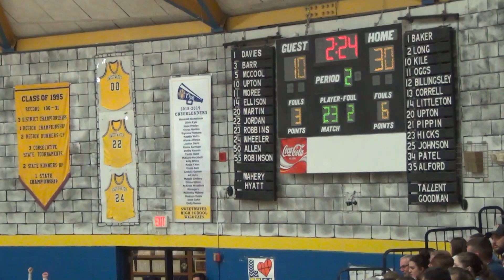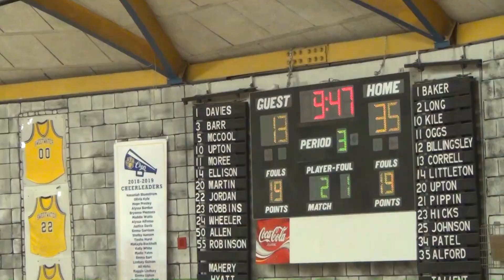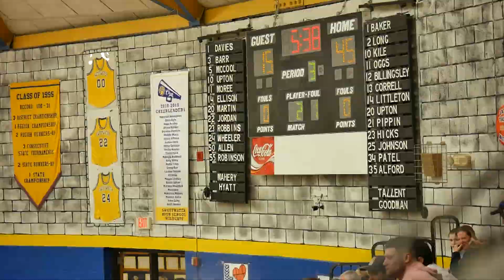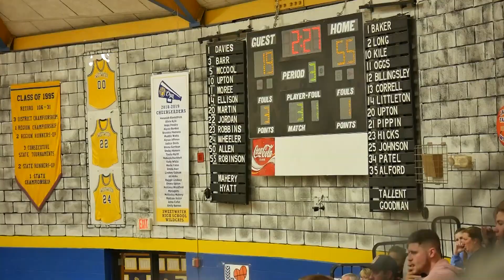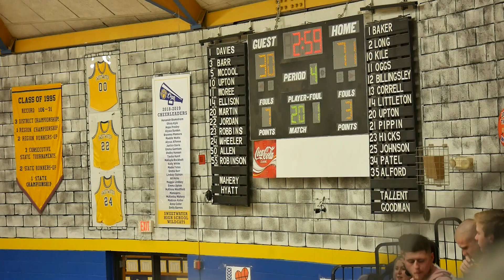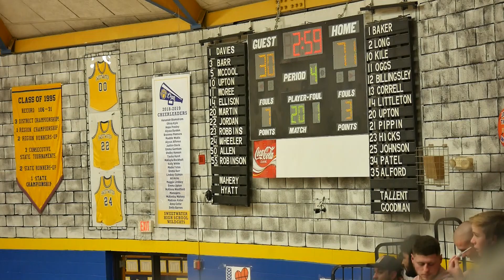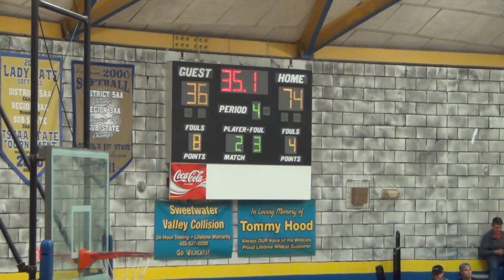BBB: CHS Chargers vs SHS Wildcats - 020419 | WYGO 99.5FM AUDIO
Play by Play:  Todd Loveday, Wesley Dunkle, Kristi Loveday WYGO 99.5FM

Venue:  Sweetwater High School - Sweetwater, Tennessee 020419

BBB:  Central Chargers 38 Sweetwater Wildcats 74 - FINAL

Sweetwater Boys finish as the 2018-19 D5AA regular season champions.

unofficial scoring totals:

SHS: Baker 3, Long 8, Kile 17, Oggs 17, Billingsley 11, Correll 2, Littleton 9, Upton, 4,

CHS: Holley 4, Farrar 4, Carden 6, J. Thacker 6, Ledford 2, M. Thacker 8, Murphy 6, Burns 2